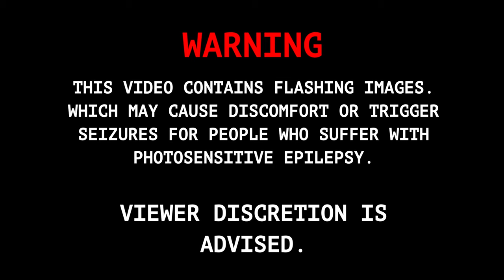Wait In Line Feat. Mic Righteous, BLKY, Dec, Gizmo, Big General, Dabz and Gandom Rhy [Clean]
'Wait In Line' was recorded at soundskills through the Urban Influence project. The Art council funded project was set up to help bring new and already established artists together to help create a more collaborative scene and create some great music. Delivered by Jamie O'connor (WhiteLab Records) and Liam Blake (BLKYMusic) this 6 month project saw some great workshops along with a masterclass from #1 uk hiphop charting artist Mic Righteous. This masterclass resulted in this track.

We would like to send special thanks to The Arts Council for their support in making this happen.

Instrumental By: James O'Connor and Declan Connor
Recorded By: Liam Blake & James O'Connor
Mixing by: Daniel Squires
Mastering by: Daniel Squires
Lyrics By: Rocky Takalobighashi, Liam Blake, Delan Connor, Liam Harris, Gandom Rhy and
Artwork By: Liam Blake
Video by: Liam Blake